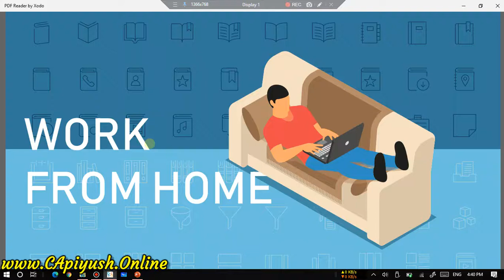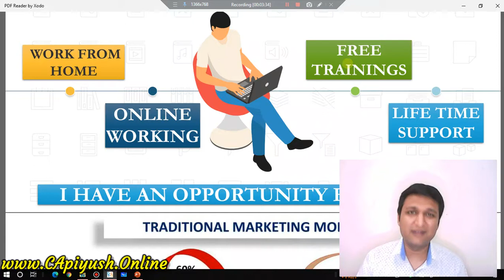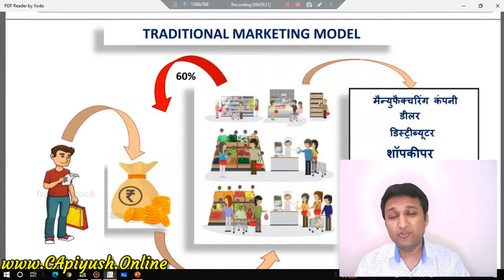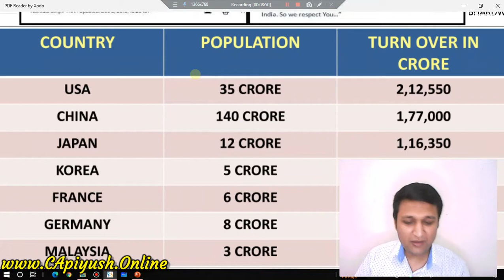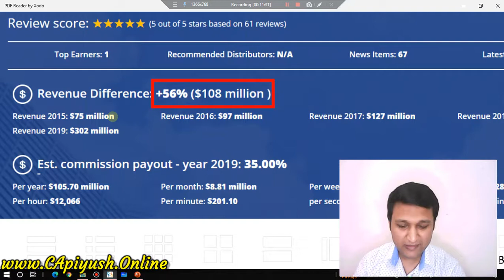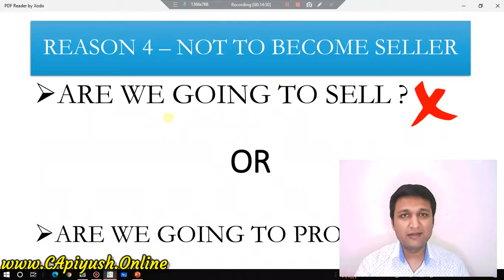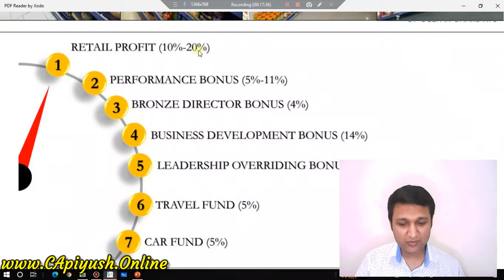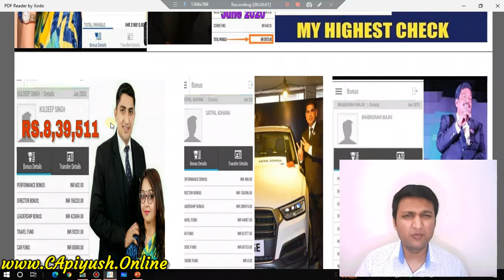Best Network Marketing Company | How To Join Vestige Online Free | Top MLM Companies In India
Best Network Marketing Company | How To Join Vestige | Top MLM Companies In India Vestige Review. Which is better vestige vs oriflame vs amway vs modicare vs forever vs tupperware

Join Whatsapp (Send your name and save the number) 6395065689